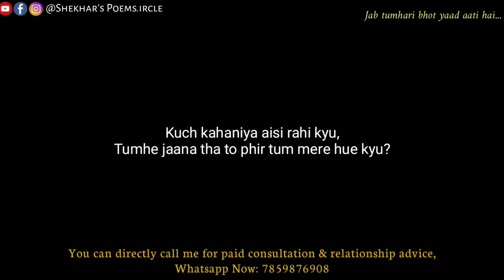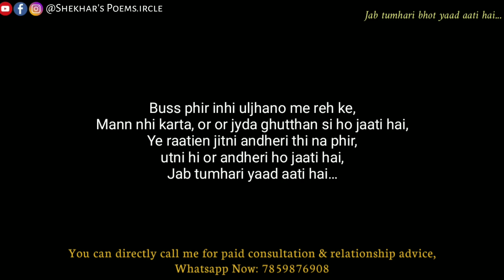Jab tumhari bhot yaad aati hai…” Hindi Poetry | Must listen if you are missing someone ♥️ POETRY ✍️